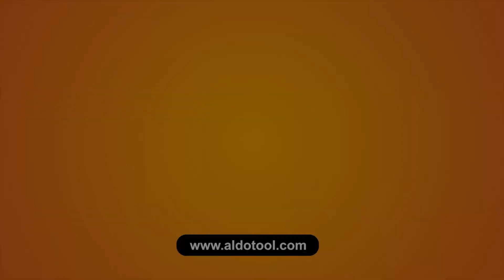ALDO Mesin Belt Sander Portable 491G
Voltage : 230V
Frequency : 50Hz
Motor Type : Induction
Motor Rating : 1/2 Hp
Motor Speed : 2850 Rpm
Disc Diameter : 6" (15cm)
Disc Specifications : A80 psa type (Pressure Sensitive Adhesive)
Belt Size : 4x36"
Belt Speed : 1500 SFPM
Belt Tilt : 0-90 Derajat
Belt Grit : A80